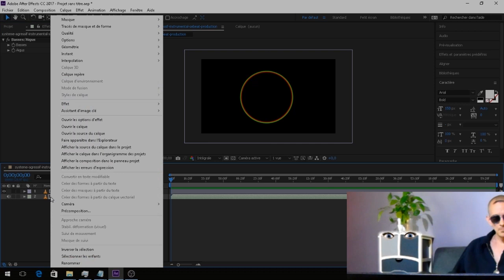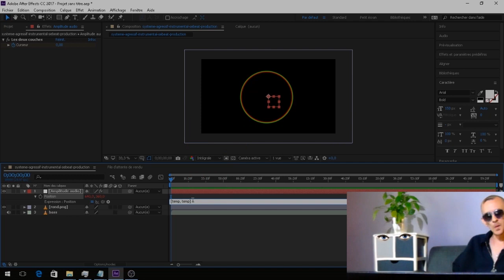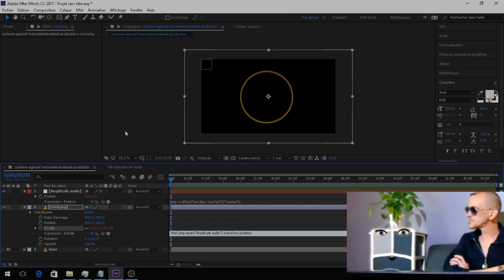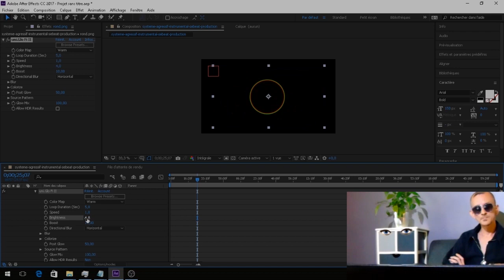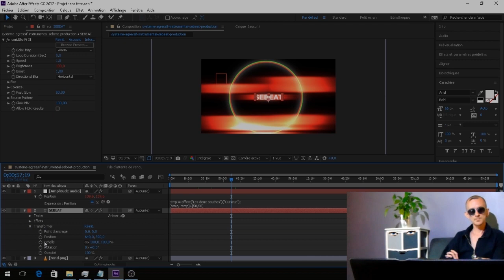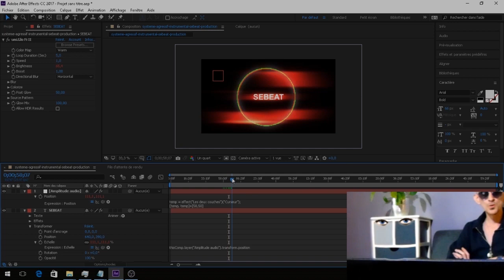[ Partie 2 ] Comment Animer une image au Rythme de la musique ( Tutoriel Sebeat Audio Réaction )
En Réponse à vos interrogations, voici la suite du Tutoriel Sebeat - Synchroniser une image à un son ( Audio Réaction )
- Tuto Adobe After Effect pour faire coïncider la vidéo avec la Musique .
- Un add d'un petit effet de Total éclipse du 2 Juillet 2019

- Et voilà le Code que vous aurez besoin pour L'audio react:

temp = effect("Les deux couches")("Curseur");
[temp, temp]

Restez connecter Merci .